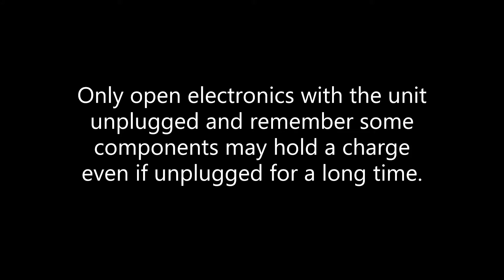PS2 Slim No Power DC Power Jack Fix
This PlayStation had no power at all put sometimes the PS2 power light will flash on and off if you move the power cable at the back of the console.

This is a fairly easy fix which would be ideal for beginners or people who are new to soldering.

Please be careful when dismantling electronics as some components can hold a charge even with the unit plugged out.